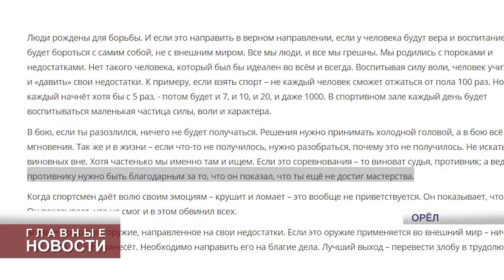Завершилось Первенство России по карате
Победители попадут на Первенство и Чемпионат мира.